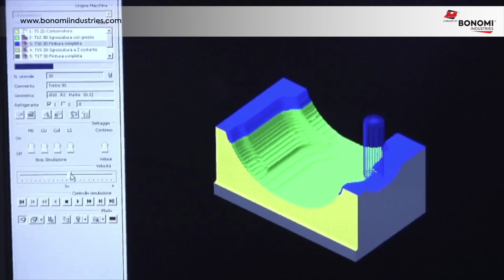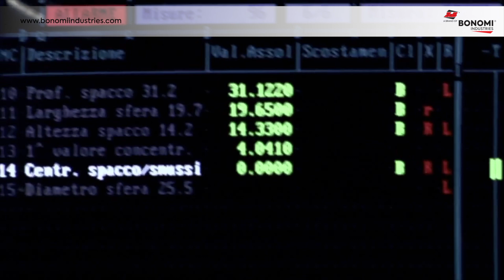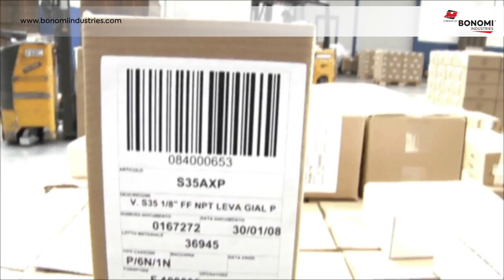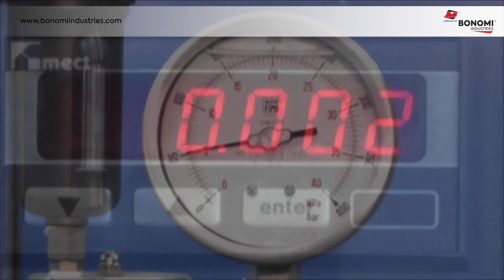BONOMI INDUSTRIES Company Profile [EN]